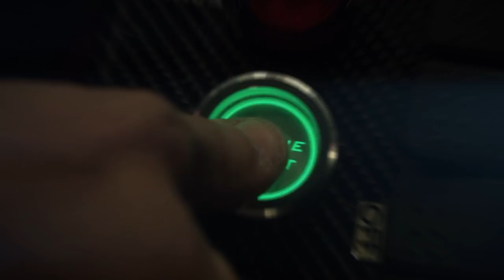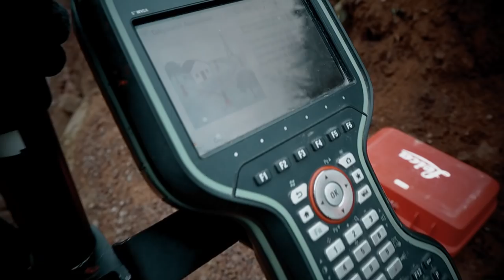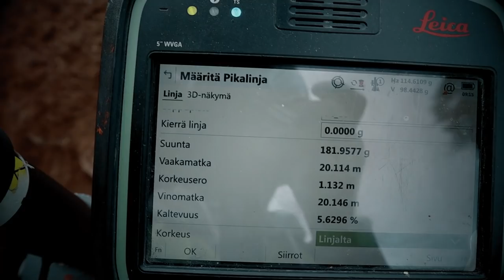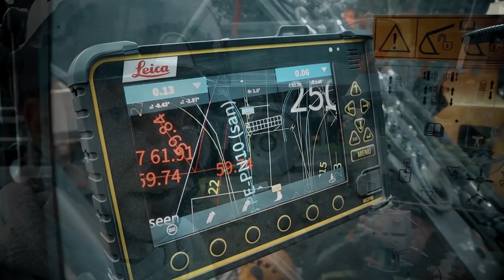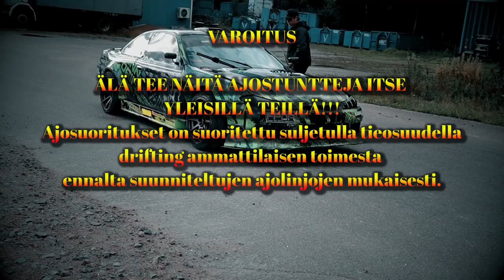Mitä teen työkseni? || finndriftlife ep 11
Tälläistä työtä teen päivisin
videossa myös intro videon behind scene

Sisältö:
0:00 Intro
2:00 Työmaakierros
3:05 Maanrakennusmittaus
4:52 Louhintaa
6:50 Infra rakentaminen
10:00 Intro kuvaukset